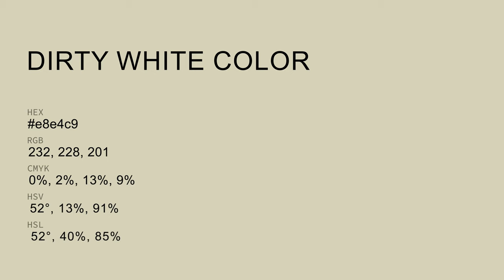Dirty White color e8e4c9 hex color - Yellow color - Cool color e8e4c9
What color is Dirty White ? e8e4c9 hex color - Yellow color - Cool color e8e4c9

Hex e8e4c9 Color Code is also known as Dirty White color.